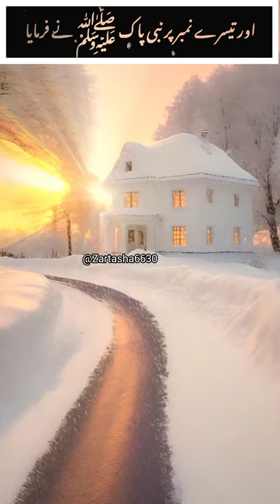Nabi Pak ﷺ ne farmaya 4 cheezien 🥀 ___Ajmal Raza Qadri